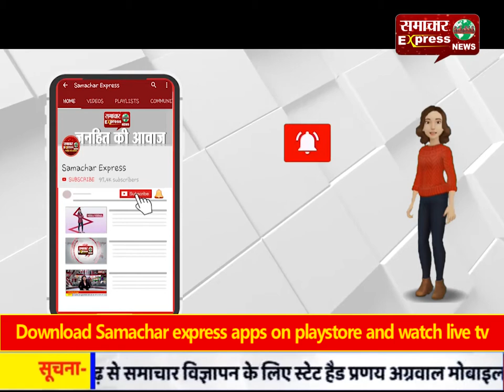अम्फान चक्रवाती तूफान बना आफत, धराशाही हुई प्राचीन इमारत